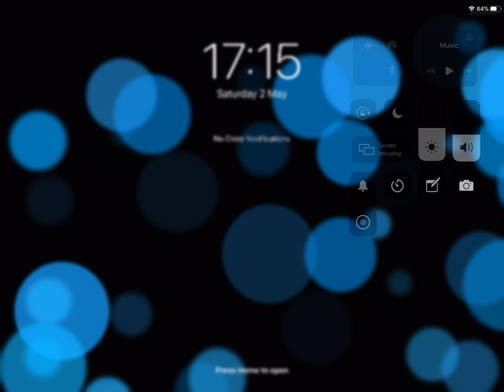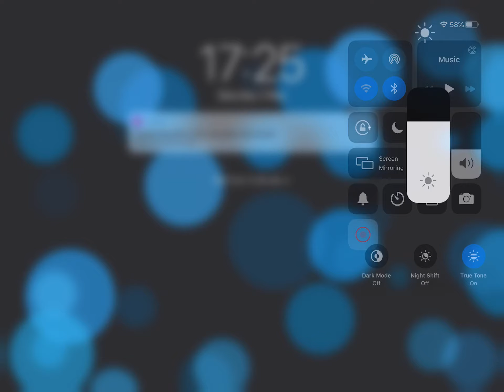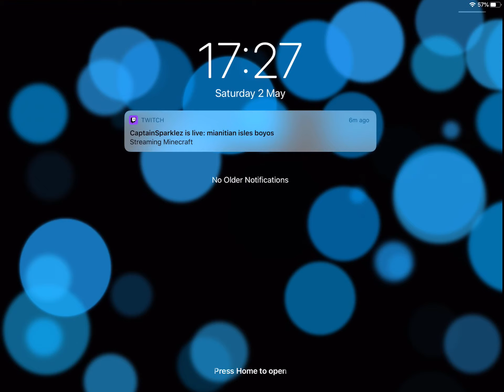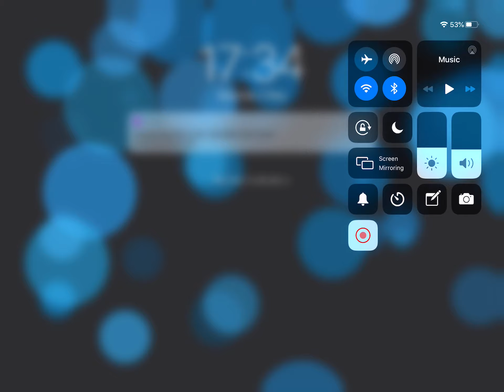Just chilling playing arena in fortnite